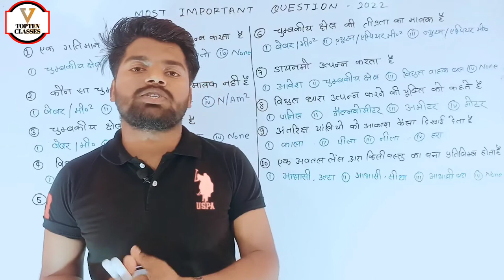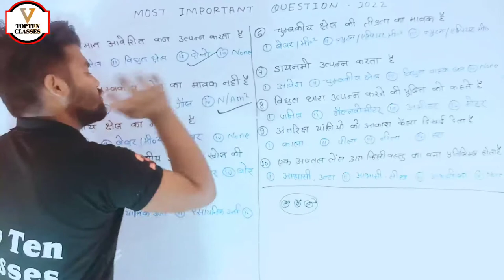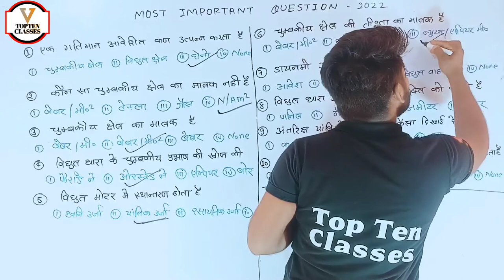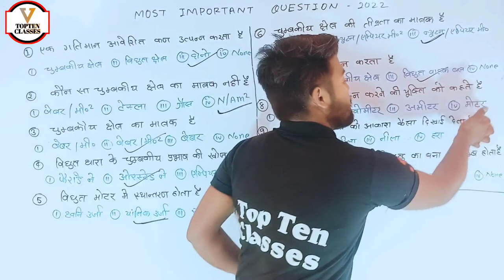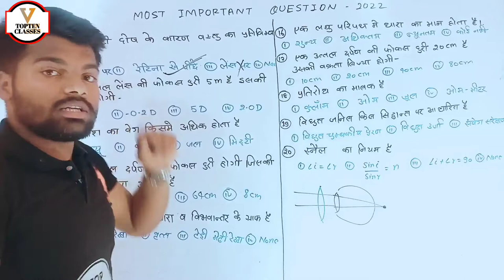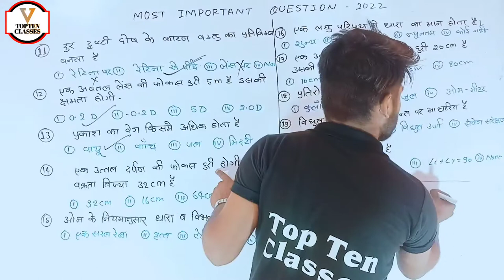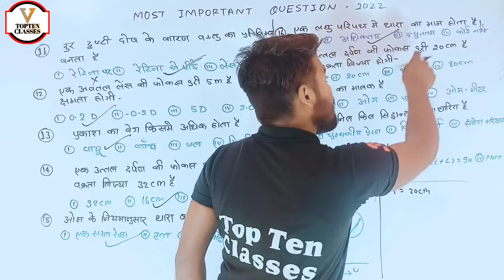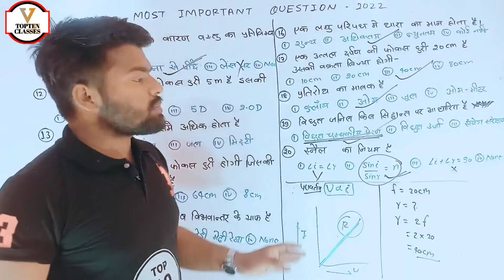विज्ञान कक्षा 10th चुम्बक से सभी लोग जल्दी जल्दी देखो अति महत्वपूर्ण Magnetic से...